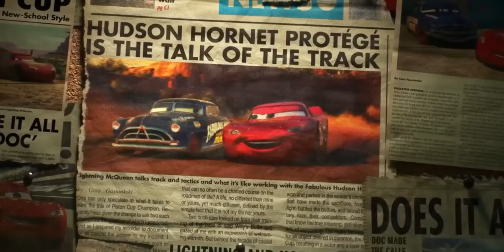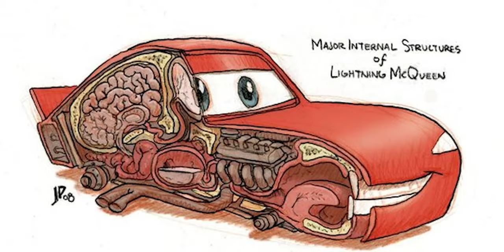The Truth Behind the Death of Doc Hudson in Cars (1951-2009) | It's Not Just a Simple Mystery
Hudson Hornet still alive? in this video we will find out…

0:00 Introduction
0:20 The Disappearance of Doc Hudson
1:14 Paul Newman and Doc Hudson
1:59 Hudson Hornet Died of Cancer?
3:09 Disproving Doc Hudson's Theory of Death
4:06 Doc Hudson's Past
4:53 Hudson Hornet Is A Bad Doctor
6:13 Doc Hudson's Theory of Death
7:22 Doc Hudson Died in a Race
8:10 Conclusion